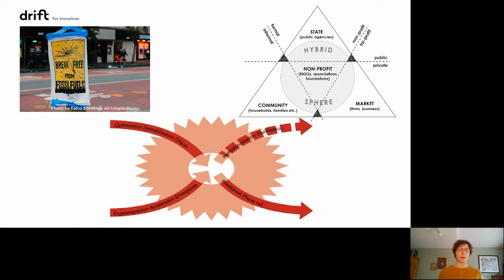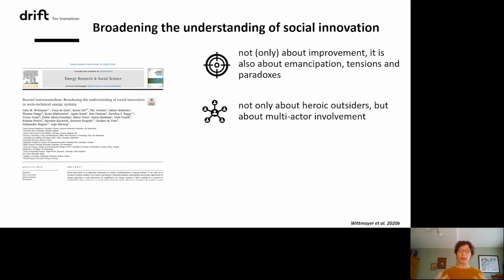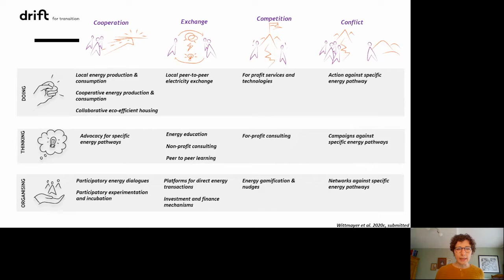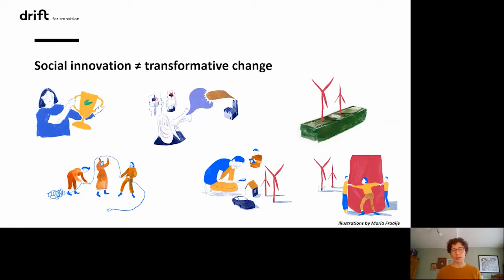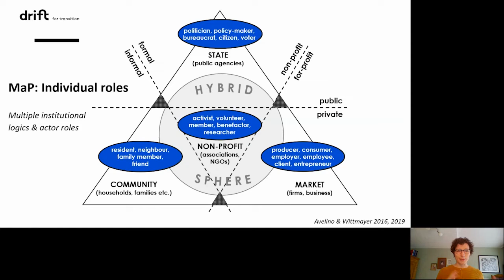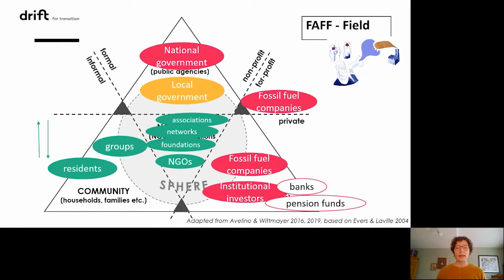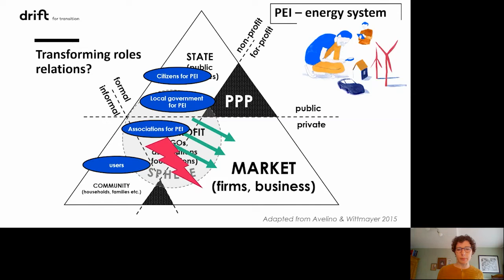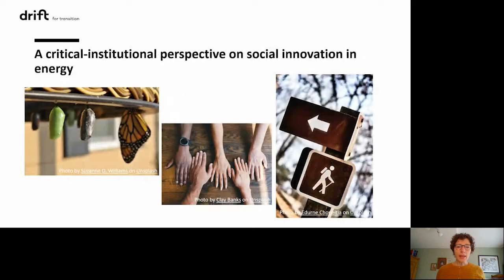Keynote Julia Wittmayer SIET Conference 2021